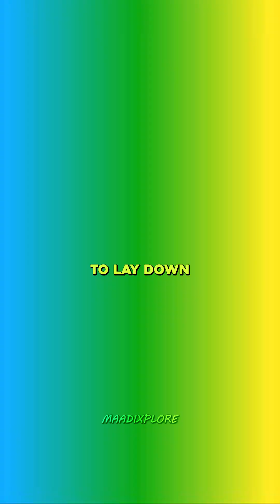How Infrared Light Was Discovered w/ Neil deGrasse Tyson